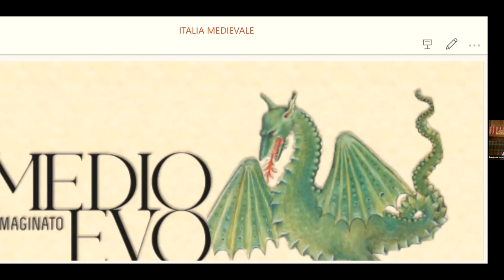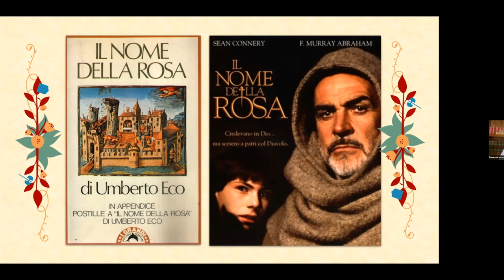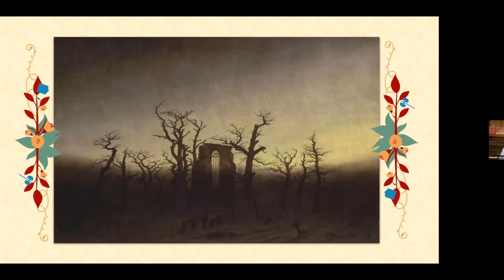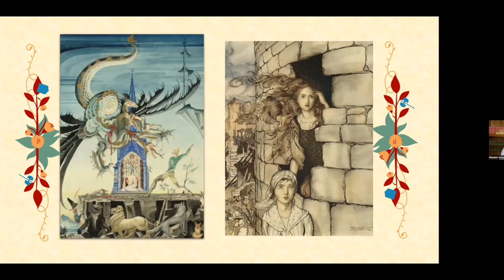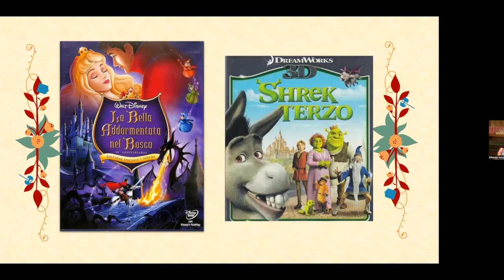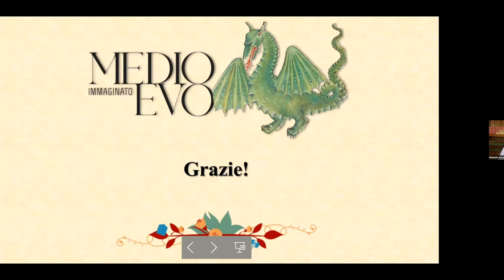Medioevo Immaginato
Video presentazione del saggio "Medioevo Immaginato" (Rizzoli, 2024) di Alessio Innocenti con la partecipazione dell'autore.
Maghi e cavalieri, mostri e scheletri, castelli e cattedrali, fate e principesse, religione e superstizioni. Un viaggio attraverso luoghi, opere d'arte e immagini di un'epoca storica che spesso assume i contorni di una fiaba.
Attraverso i secoli, il Medioevo non smette di affascinarci e di essere fonte di ispirazione costante per arte, letteratura, cinema e serie tv: epoca buia e decadente o mondo fantastico popolato da draghi, personaggi fiabeschi e misteri appassionanti. Tutti questi diversi modi di "ripensare" l'età medievale hanno influenzato, e influenzano tuttora, l'idea che abbiamo di questo periodo storico. In un suo articolo Umberto Eco identificava dieci modi di sognare l'età medievale, introducendo una nuova dimensione per un'epoca che smette di essere solo storica e può assumere i contorni della fiaba, del tempo indeterminato, del "C'era una volta". Nei capitoli di questo libro ci avviciniamo a questi "Medioevi" partendo da suggestioni visive del nostro immaginario collettivo: foto, opere d'arte, architetture, scene di film.
Alessio Innocenti si è laureato in Archeologia medievale presso l'Università "La Sapienza" di Roma. Sui suoi canali social, in particolare Instagram e TikTok, si è rivolto negli ultimi anni all'attività di divulgazione culturale, legata principalmente all'arte, alla storia e all'archeologia del Medioevo, a cui è dedicata la sua rubrica unminutodimedioevo.